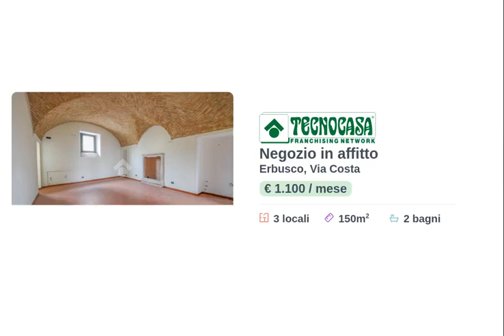ERBUSCO - IN AFFITTO - NEGOZIO DI CA 150 MQ.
Proponiamo in locazione un negozio di circa 150 metri quadrati disposti su di un unico piano terra affacciato fronte strada nel Comune di Erbusco.

L'immobile misura nella sua totalità circa 150 metri quadrati disposti su di un unico piano terra, attualmente è diviso in tre locali e comprende due servizi igienici. La struttura presenta una pavimentazione in piastrelle di cotto e gli impianti di riscaldamento, condizionamento, elettrico, illuminazione sono attivi e funzionanti. La soluzione risulta luminosa grazie alla presenza di un'ampia vetrina posta sulla facciata dell'edificio. Originariamente una costruzione di tipo storico, è stata ristrutturata nell'anno 2000.

La soluzione proposta è situata nella zona commerciale del Comune di Erbusco, risultando molto visibile e godendo di un'alta viabilità ciclo-stradale, ma anche automobilistica.